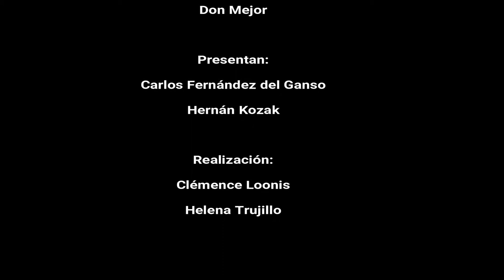21 EL FÚTBOL AL DIVÁN: ¿SE PUEDE AMAR A MÁS DE DOS EQUIPOS?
26 Abril de 2018